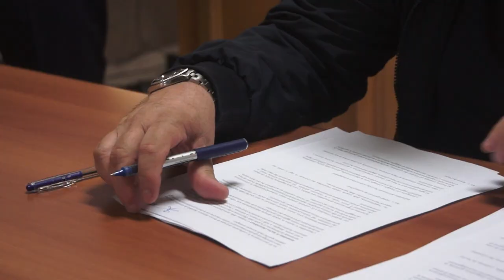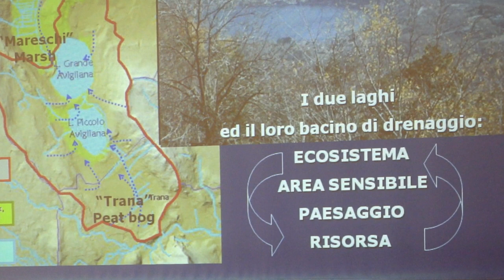Avigliana: firmato il contratto di lago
stato sottoscritto martedì 30 maggio, nella Sala consiliare del Comune di Avigliana, il Contratto di lago del bacino dei Laghi di Avigliana. Presenti il vicesindaco, i sindaci e gli assessori degli altri Comuni coinvolti (Giaveno, Sant’Ambrogio, Trana), l’assessore regionale all’ambiente, la consigliera metropolitana delegata all’ambiente e il presidente dell’Ente di gestione delle aree protette delle Alpi Cozie.